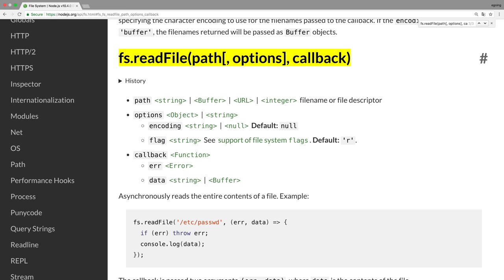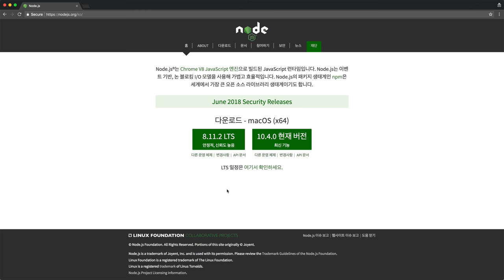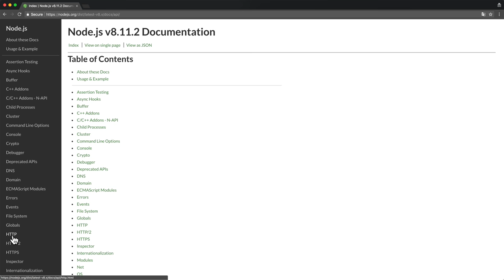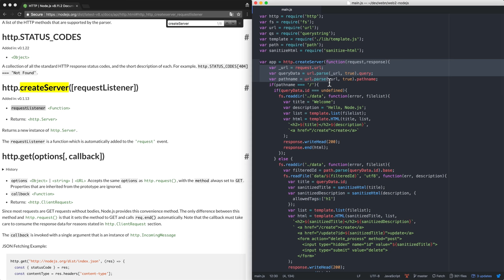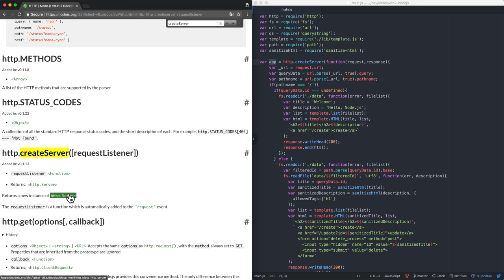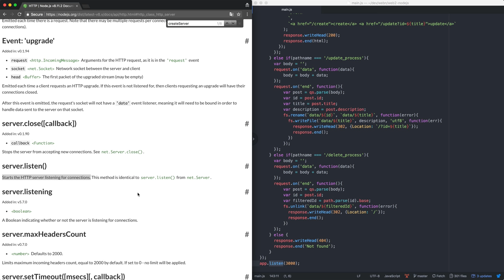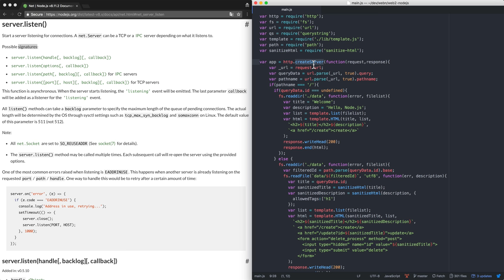Node.js-48. API와 CreateServer